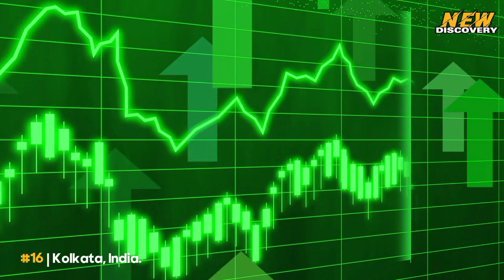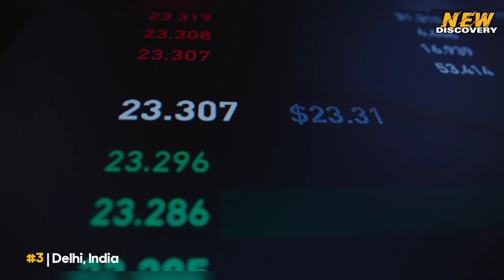20 MOST BIGGEST CITIES IN THE WORLD 2023